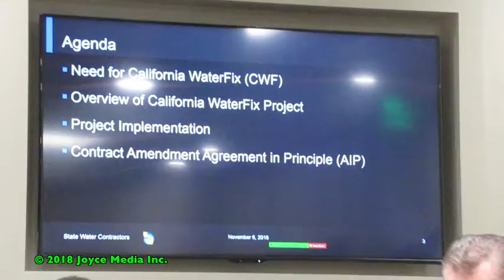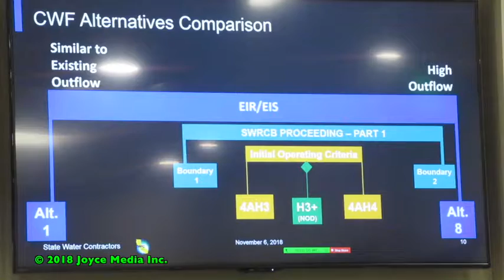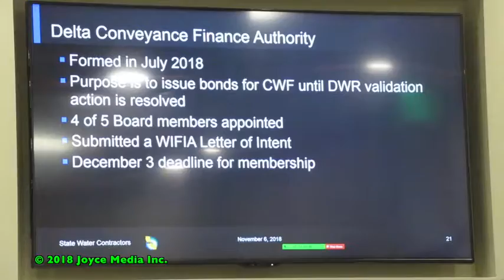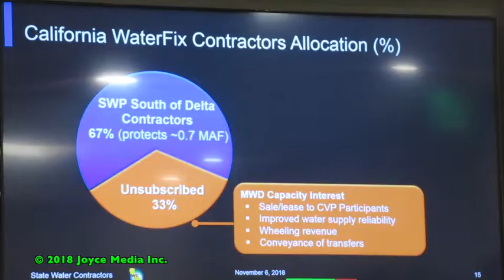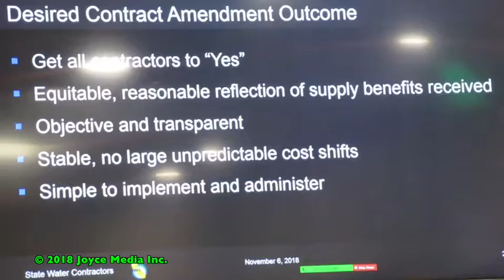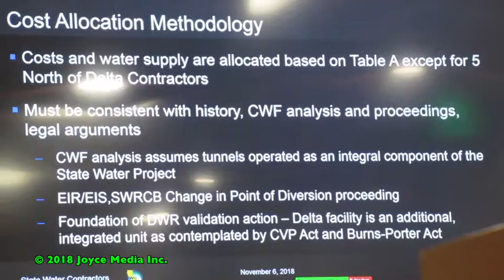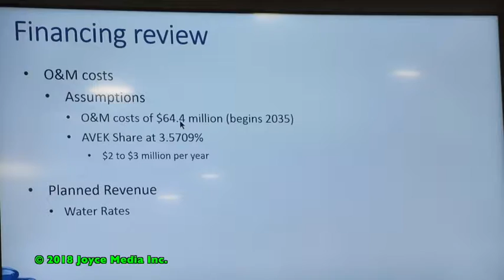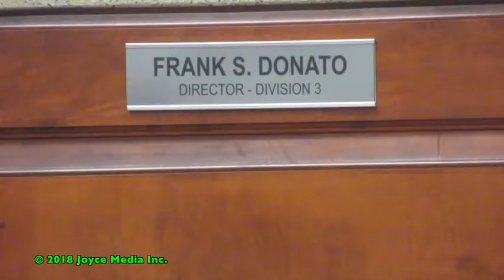20181106 • AVEK'S Proposed Cost For The Twin Tunnels • 93560 • 91390 • 93550 • 91390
Antelope Valley East Kern Water Agency (AVEK) heard a presentation on Tuesday, November 6, 2018,
about the twin tunnels project to bring water from up north down to the south of California. Instead of “twin tunnels”  this
massive water project is now called WaterFix.
 Jennifer Pierre representing the 29 State Water Contractors told directors that the project is expected to cost $16.731
Billion dollars. Metropolitan Water District (MWD) will pay 33% of the cost. Five State water Contractors will pay nothing because they are located north of the Delta and will derive no benefit from the twin tunnels project. That leaves 24 state water contractors
to pay $11.148 billion of the proposed twin tunnels cost.